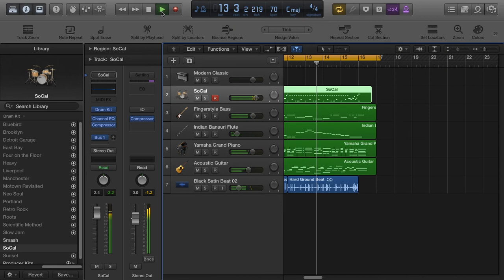Baa Baa Black Sheep ( Instrumental )